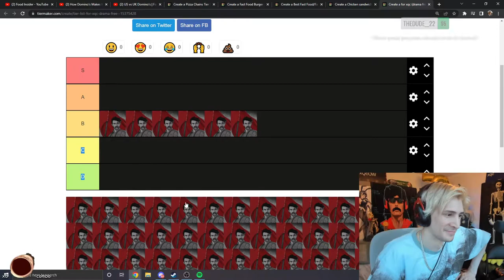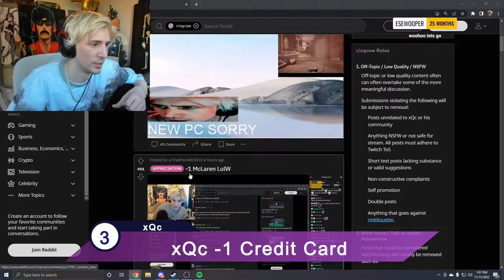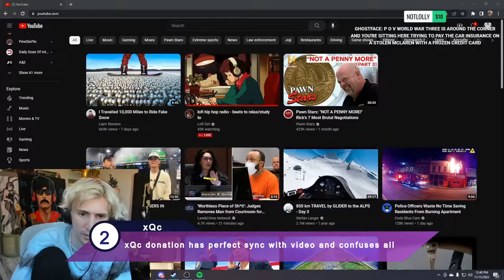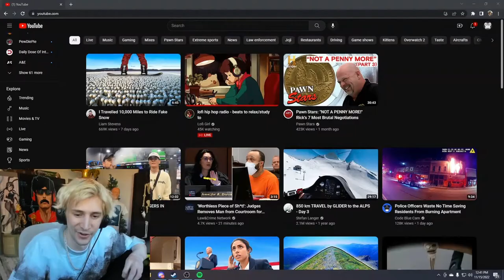Daily Clips: Adept, xQc, Aceu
A daily Top 10 ranking the absolute best clips of the past 24 hours.

 "Jesse and XQC boot up their new setups" /// Creator: xQc /// Clipper: Trimmbor /// Title: trimmbor

 "Northernlion has thoughts on GoW2" /// Creator: Northernlion /// Clipper: bltrocker /// Title: bltrocker

 "Aceu hits the nuttiest trickshot of all time" /// Creator: aceu /// Clipper: RQZO /// Title: RlQZO

 "Rare audio of the Apollo 11 taking off (1969)" /// Creator: xQc /// Clipper: phatphlanks /// Title: cop25er

 "Adept gloats about stealing xQc's McLaren" /// Creator: adeptthebest /// Clipper: Cantosman /// Title: TwigMan123

 "xQc puts hasan in B tier once again" /// Creator: xQc /// Clipper: KrMaCoW /// Title: KrMaCoW

 "Juice time 🧃" /// Creator: 로아센세 /// Clipper: 노브리 /// Title: yogurtNOP

 "xQc -1 Credit Card" /// Creator: xQc /// Clipper: J_Mekk /// Title: SsinCara

 "xQc donation has perfect sync with video and confuses all" /// Creator: xQc /// Clipper: Asleepcard /// Title: poland626

 "chat's first date ❤️" /// Creator: shindigs /// Clipper: CaiyuL /// Title: Caiyul